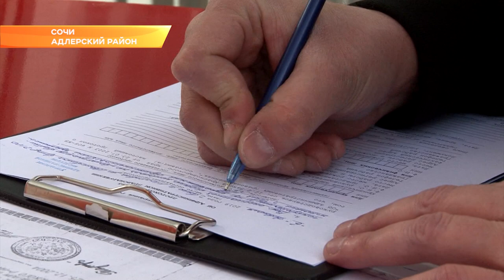В Сочи инспекторы по благоустройству оштрафовали более сотни нарушителей. Новости Эфкате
В Сочи продолжаются рейды по выявлению нарушений правил благоустройства и санитарного содержания территорий. Особая проблема – расклейка рекламы на фасадах объектов торговли и общепита. Только с начала этого года в Адлерском районе сотрудниками административной инспекции было выявлено более ста нарушений.

В ходе ежедневного мониторинга улиц Адлерского района инспекторы обнаружили нарушения в торговом объекте по ул. Ивановская. Фасад здания обклеен рекламной пленкой, а это запрещено по 608 краевому закону. Кроме того, на территории был мусор. После разъяснительной беседы собственник и арендаторы принялись устранять нарушения.